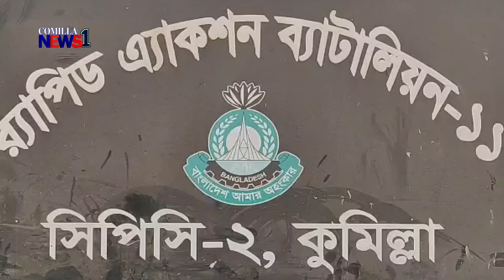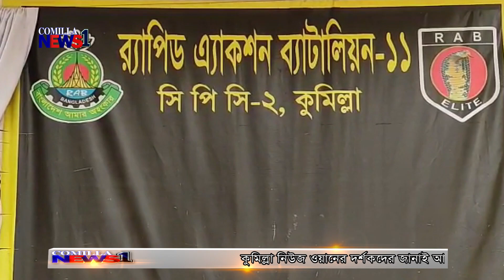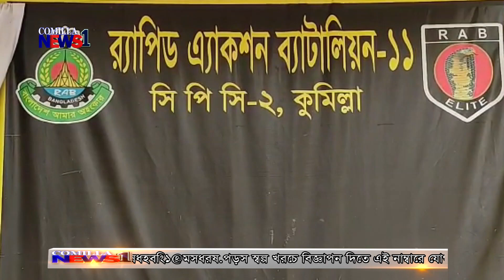কুমিল্লায় ২৯ টি চোরাই গাড়িসহ সঙ্ঘবদ্ধ গাড়িচোর চক্রের ১৮ জনকে আটক করেছে - র‌্যাব